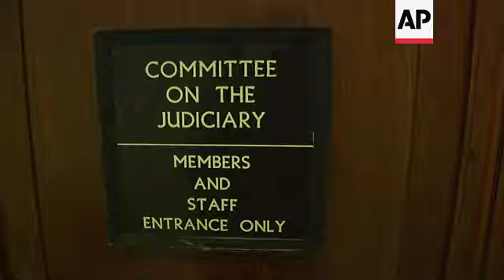Mueller's testimony poses risk for Trump and Dems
(22 Jul 2019) Robert Mueller's testimony before Congress will depend not so much on what he says, but that he's even saying it at all.
For Democrats, the special counsel's appearance Wednesday creates a moment many have been waiting for: Mueller finally speaking out, piercing the public consciousness about President Donald Trump's response to the Russia investigation and whether anything should be done about it.
The political stakes are high for Trump, but also for Democrats, who have spent the past two years pushing toward this day. As public attention has drifted and views have hardened, Democrats are counting on Americans hearing what most have not likely read - the stunning findings of Mueller's 448-page report .
Yet there's a real possibility that Mueller may not bring clarity.
It took months to negotiate his appearance before Congress and he has been reluctant to speak beyond what he and his team wrote. Few bombshells are expected. As the House Judiciary Committee and the House Intelligence Committee gavel in, the buttoned-down prosecutor, once envisioned as a trusted last word, may deliver just-the-facts responses that leave more questions than answers.
Rather than galvanizing public opinion and the questions of impeachment, Mueller's reluctant appearance may become just another chapter in the Trump era that won't be closed until the 2020 election.
Trump tried to project a lack of interest, claiming he will not tune in to Wednesday's hourslong hearings.